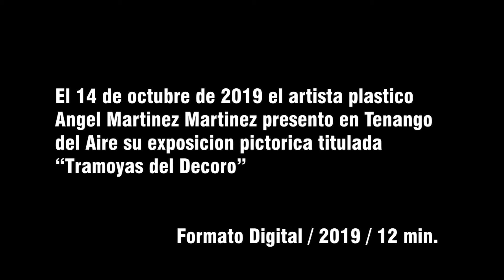Inauguración de "Tramoyas del decoro" del Pintor Ángel Martinez Martinez en Tenango del Aire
TRAMOYAS DEL DECORO

Fotografía: Fili A. Martinez
Edición: Fili A. Martinez
Producción: Super Cosa-22 Pictures
Reparto: Ángel Martinez Martinez

Registro de la inauguración de "Tramoyas del Decoro" del pintor Ángel Martinez Martinez en el Palacio Municipal en Tenango del Aire, México en octubre de 2019.